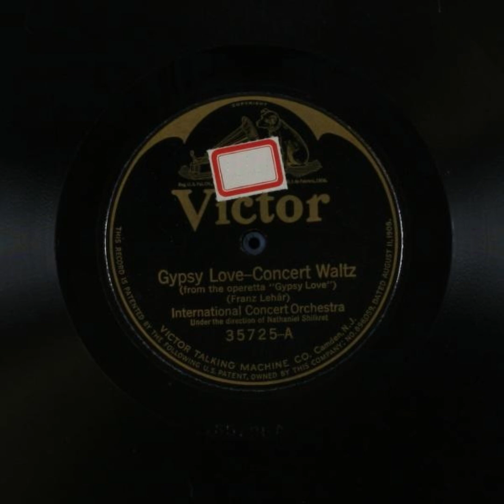Gypsy Love - Concert Waltz - International Concert Orchestra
Title: Gypsy Love - Concert Waltz

Summary
Orchestra

Names
Lehár, Franz -- Composer
International Concert Orchestra -- Musical Group
Shilkret, Nathaniel -- Conductor

Genre
Classical music

Media Size
12-inch

Recording Label
Victor

35725

1

Recording Date
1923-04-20